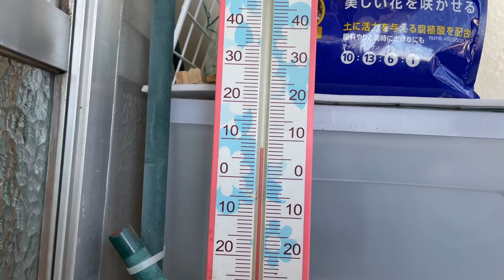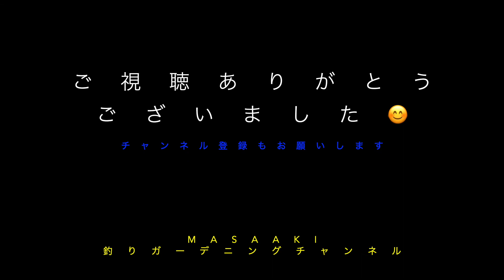Flower602バルコニー🌸クリスマスローズさん達の種発芽と蕾と開花・クレマチスさん達のツル・薔薇の新芽のその他の花の様子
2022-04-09ヒロコバルコニー花々達の様子です。
2015年2月より妻の残した🌸🌹趣味を受け継ぎ守り育てております。花さん達は一週間と短い期間に素晴らしい変化を生み私の予想を上回る光景を見せてくれています、それがガーデニングの虜にする由縁かもと気付かされております。シーズンには今まで数々の薔薇さんより綺麗な香りのある贈り物もいただきました。👩ヒロコさんが楽しそうに植えていたこの花達、私は可能な限りつなげ続けたいと思っています。私の育て方については自己流なところもあり間違っている場合もございますそれも一つの勉強と思っていただけますと幸いです。
また、皆さんに観て頂く事で、私自身尚一層の励みになっておりとても感謝致しております。昨今YouTubeでもアクセス登録数など少しづつ制限が厳しくなっております。少しでも多くの方に「チャンネルご登録」していただけますとこのまま「存続」でき大変ありがたいと思っております。

【バックグラウンド♪は自宅の周りにやってくるウグイスやセキレイやシジュウカラやスズメ達で自然の♬♪音楽♪♫です】

天気：晴れ　気温：8℃（AM 08：00）
00:00   01.パキフィッツムさん達の様子
            02.花蔓草さんの新芽の様子
            03.カーネーション4世さんの蕾の様子（2021年10月16日挿し芽）
            04.カーネーション３世さんの様子（2018年4月鉢上げ）
            05.椿「王照君」さんの沢山の蕾と開花の様子
            06.立木の薔薇さん達のぷっくりした新芽の様子
            07.クチナシの花姉妹さんの蕾の様子
            08.大弁慶草(オオベンケイソウ)さんの新芽の様子（2015年3月挿し木）
            09.クレマチスさん達の大きくなった新芽の様子（2013年・2016年購入）
            10.自宅のクリスマスローズの種発芽の様子（2021年5月29日種蒔・2022年3月に発芽）
            11.友人から頂いた発芽したクリスマスローズ（2022年2月発芽との事）
            12.薔薇の挿し木さん達の様子（2021年9月4日挿し木）
            13.2021年5月に挿し木したクリスマスローズさんの新葉の様子
            14.2021年9月に挿し木したクリスマスローズさんの様子
            15.2022年2月に購入した一年苗のクリスマスローズ・シングルさん達６鉢の様子
            16.2022年2月に購入した二年苗のクリスマスローズ・シングルさん達１０鉢の新葉の様子

            ※2021年2月に購入した二年苗のクリスマスローズ・ダブルさん達４年目に入ってすべて開花
         　17.クリスマスローズ・ダブル・ピンク・ブロッチさんの開花の様子
         　18.クリスマスローズ・ダブル・ピンク・糸・ピコティーさんの蕾と開花の様子
         　19.クリスマスローズ・ダブル・アプリコットさんの蕾と開花の様子
         　20.クリスマスローズ・ダブル・イエローさんの蕾と開花の様子
         　21.クリスマスローズ・ダブル・ホワイトさんの蕾と開花の様子
         　22.クリスマスローズ・ダブル・ピコティーさんの蕾と開花の様子
         　23.クリスマスローズ・ダブル・レッドさんの蕾と開花の様子

            24.クリスマスローズ・ダブルイエローさんの沢山の蕾と開花と花後剪定の様子（2020年3月3年苗購入）

　　　　※ヒロコさんが育てていたクリスマスローズさん達
            25.クリスマスローズ・ダブル・クイーン・レットさんの蕾と開花と花後剪定の様子（2012年以前に購入）
            26.クリスマスローズ・シングルピンク・ピコティーさんのダメージ後の新芽の様子（2012年以前に購入）
            27.クリスマスローズ・シングルピンク・ピコティーさんの新葉の様子（2012年以前に購入）
            28.クリスマスローズ・シングルレット・ピコティー復活後の様子（2012年以前に購入）
            29.クリスマスローズ・シングルレット・ピコティーさんの様子（2012年以前に購入）
            30.クリスマスローズ・シングル・ピンクスポットさん復活後の様子（2012年以前に購入）

【Christmas rose】
※12月に咲く　christ rose（クリストローゼ）
※年明けに咲く　schnee rose（ジュニーローゼ）
※3月頃に咲く　lenz rose（レンツローゼ）

           ※使用音源
                   iMovie 付属音源

                        「@Khaim」Khaim公式チャンネル